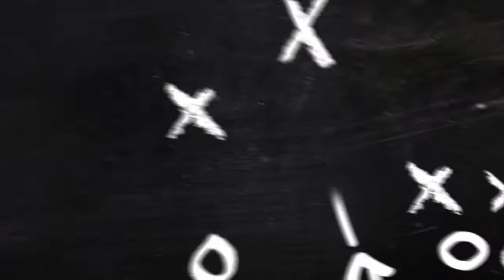FBGP's FCS Kickoff 2018 Missouri Valley Season Preview